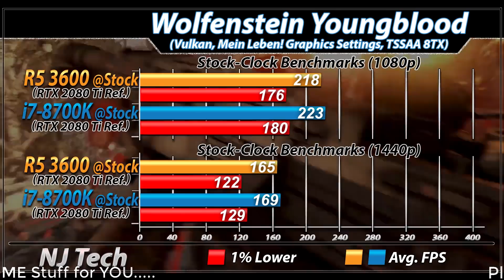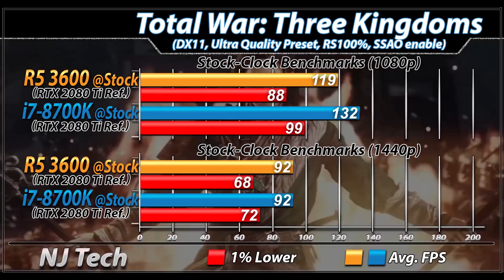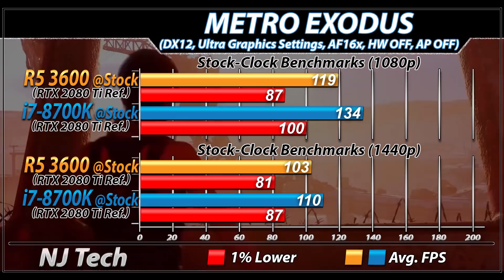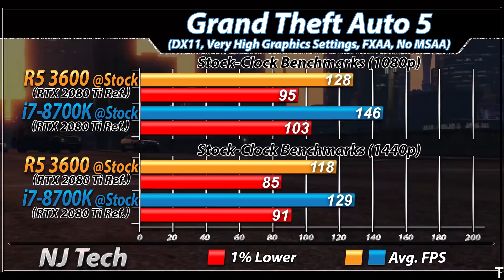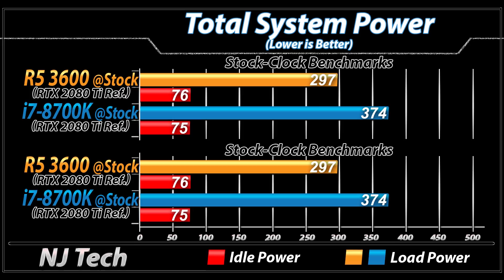Ryzen 5 3600 Vs. i7-8700K | 1080p and 1440p | New Games Benchmarks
In this Video I'll Show You Workstation and Gaming Benchmarks of amd Ryzen 5 3600 Vs. intel Core i7-8700K (Both Paired with RTX 2080 Ti)

System Specs
16GB DDR4 CL14 RAM @ 3200MHz

ASRock Z370 Pro4 Mobo
16GB DDR4 CL14 RAM @ 3200MHz

1080p and 1440p Gaming Test :

Control
Wolfenstein Youngblood
Ashes of the Singularity
Rage 2
Apex Legends
Metro Exodus
Resident Evil 2 Remake
Battlefield 5
Hitman 2
CSGO
Dota 2

Also Watch-